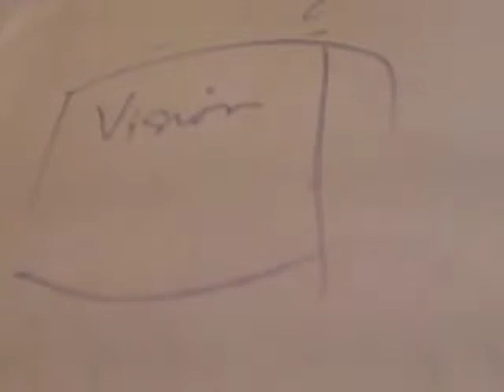Allerd Stikker on Sujol, the Bangladesh project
Dutch investment visionary Allerd Stikker outlines how the Sujol project, intended to improve water quality in Bangladesh, was conceived. He talks with Akvo's Mark Charmer and Frodo van Oostveen. Prinsengracht, Amsterdam. 7 March 2012.